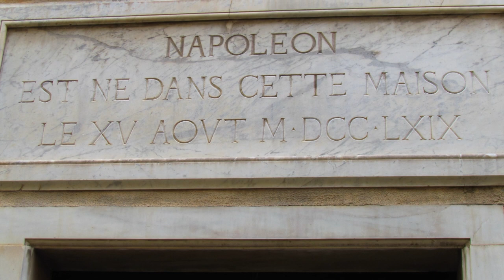Top 10 Must-Visit Destinations in France for Travel Enthusiasts | Peaceful Pathways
Looking to explore the beauty of France? Look no further!

In this exciting video, we will take you on a virtual tour of the top 10 must-visit destinations in France, guaranteed to satisfy your wanderlust. From the romantic streets of Paris to the stunning beaches of the French Riviera, we will uncover hidden gems and iconic landmarks that will leave you awe-inspired.

Whether you're a history buff, a food lover, or an adventure seeker, this video has something for everyone. So pack your bags and join us on this unforgettable journey through France's most enchanting destinations!

✅ Timestamps:

00:00 Introduction
00:43 Bordeaux
01:27 Lake Annecy
02:14 Corsica
03:06 Quaint Villages of the Alsace Region
03:44 Loire Valley
04:30 Lyon
04:58 Provence
05:59 French Riviera
06:56 Dordogne
07:48 Paris

Video Title: Top 10 Must-Visit Destinations in France for Travel Enthusiasts | Peaceful Pathways

The video has information on Top 10 Must-Visit Destinations in France for Travel Enthusiasts, But it also tries to cover the following subjects:

France Must-See Places
Explore France's Attractions
Best Places In France

✅  About Peaceful Pathways:

Ready to embark on epic adventures and unlock the secrets of the world? Welcome to Peaceful Pathways, your ultimate travel guide for wanderlust souls!

Whether you're a seasoned traveler or just starting your journey, we've covered you with breathtaking 4K footage, soul-stirring music, and invaluable traveling tips. Get ready to explore hidden gems, discover cultural treasures, and immerse yourself in unforgettable experiences.

Join our vibrant community of travel enthusiasts as we dive deep into the art of wanderlust. From destination guides to budget-friendly hacks, we leave no stone unturned in helping you plan your dream trips.

So grab your passport, pack your sense of adventure, and let's embark on an extraordinary journey together. Let's make every trip an unforgettable one!